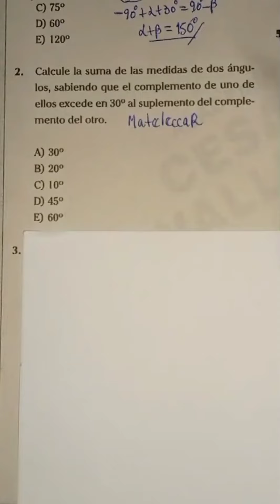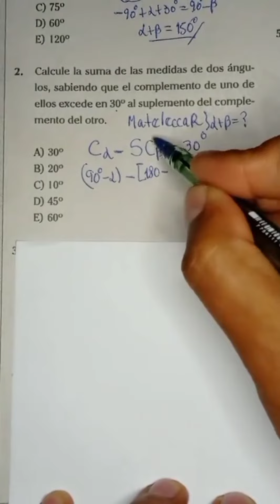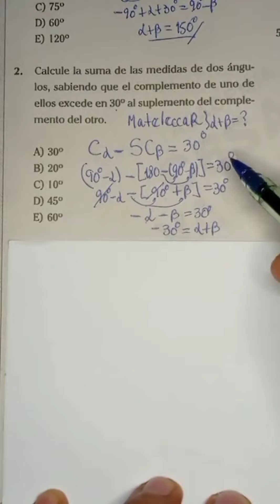Álgebra. matemáticas perú unt unt geometría álgebra